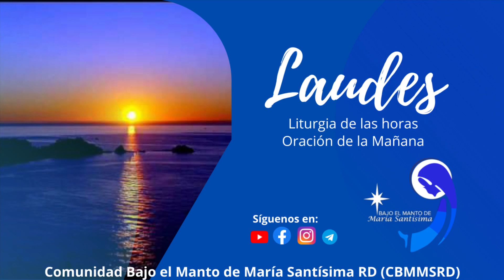Oración de la mañana (Laudes) 20 diciembre 2022